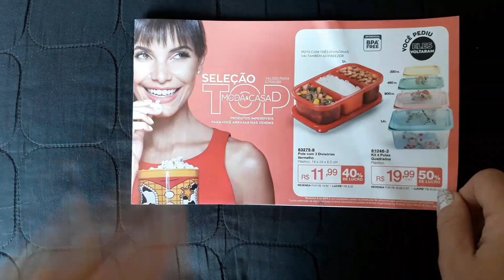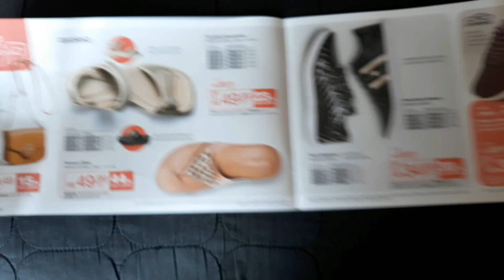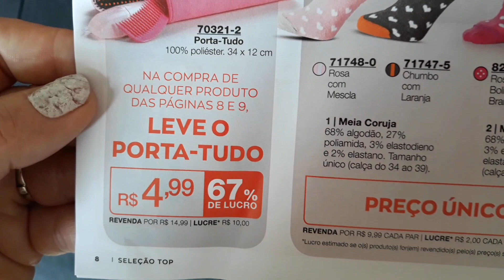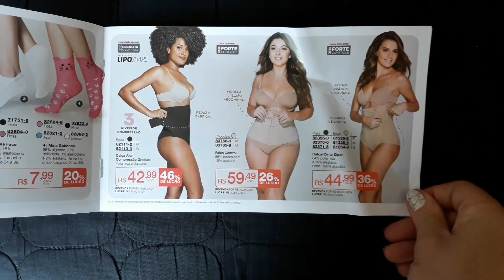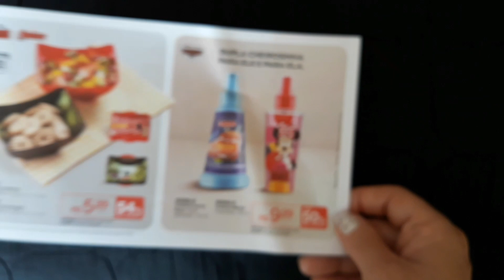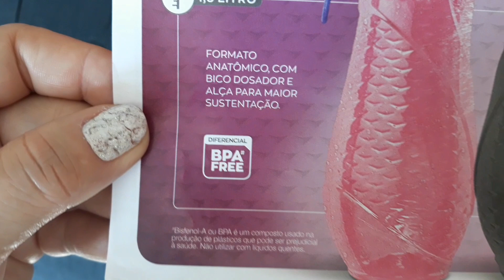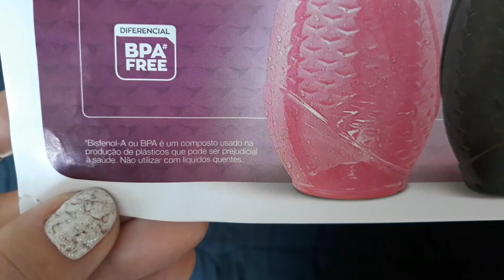Seleção Top Moda e Casa, ofertas Avon para Cp 05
Olá pessoal, esse é um folheto que eu recebi na minha caixinha da campanha 3, é para revendedores,  vim mostrar para vocês com detalhes.